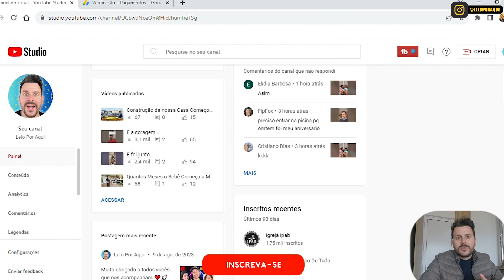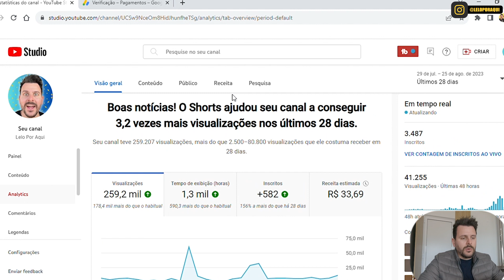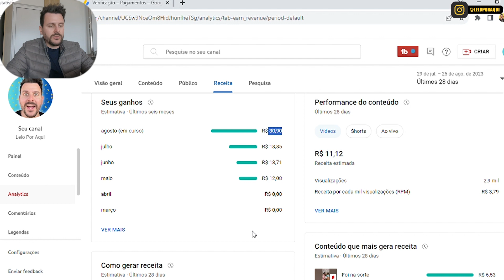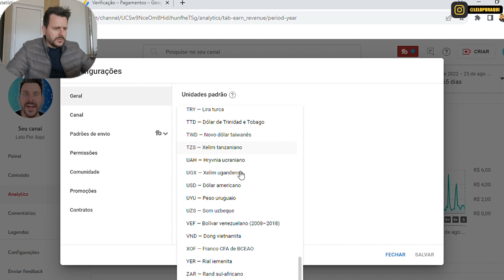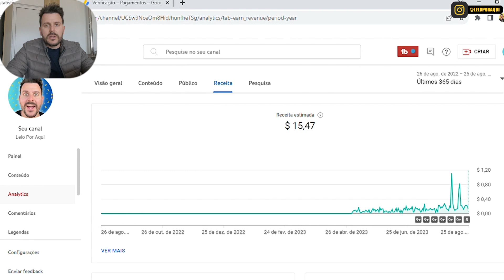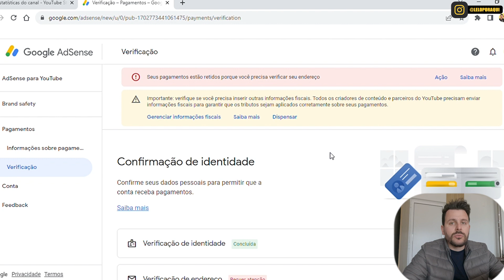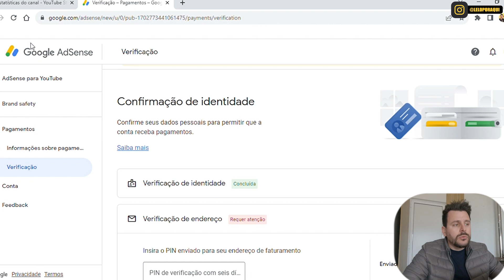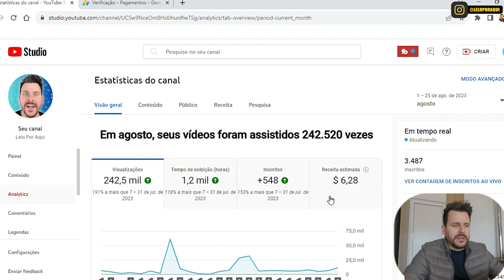PRIMEIRO PAGAMENTO do YOUTUBE - QUANTO GANHA UM YOUTUBER INICIANTE EM 2023?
Fala galera, Lelo Por Aqui e no vídeo de hoje vou mostrar meus ganhos de monetizado no YouTube. Você vai ver quanto ganha um YouTuber iniciante em 2023. Será que compensa criar um canal e trabalhar no YouTube? Será que compensa ser YouTuber em 2023? Quanto o YouTube paga pra um canal de 3000 inscritos?

Acompanhe esse vídeo e se divirta com a gente.

SOBRE NOSSO CANAL:
Família Lelo Por Aqui: Gabriel, Juliana e Clara e a Amélia a caminho.
Moramos no Rio Grande do Sul - Brasil e por aqui compartilhamos nossas experiências com daily vlogs de rotina em casa, passeios, dicas, gameplays divertidos e muita comédia todos os dias nos shorts.

Nossos vídeos são dedicados a todos vocês, nosso canal é para todas as idades.

Muito obrigado a todos vocês que nos seguem.

Amamos vocês❤️

Sejam todos muito bem-vindos(as) ao nosso canal.